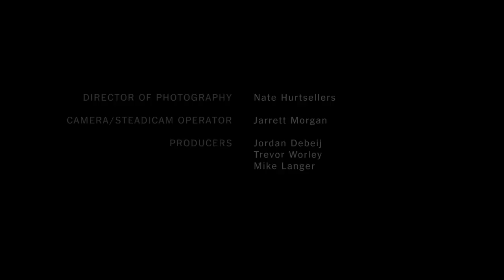The Bull Rider | Op-Docs | The New York Times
This short documentary profiles the champion bull rider Gary Leffew, whose insights on rodeos apply far beyond the sport.

Produced by: Joris Debeij